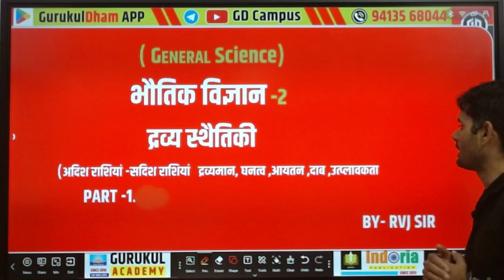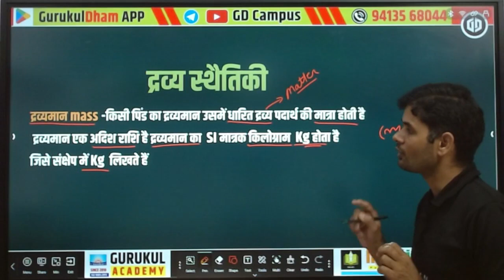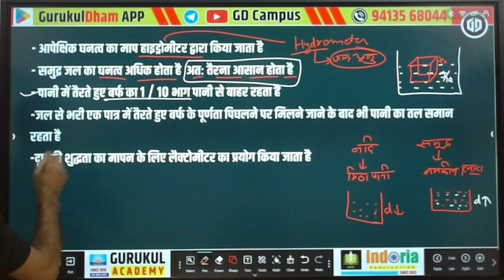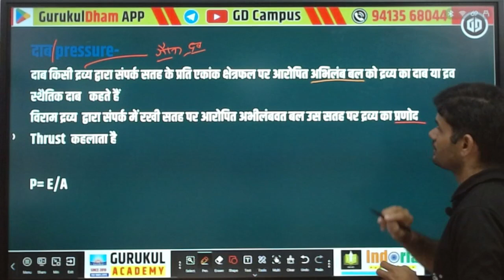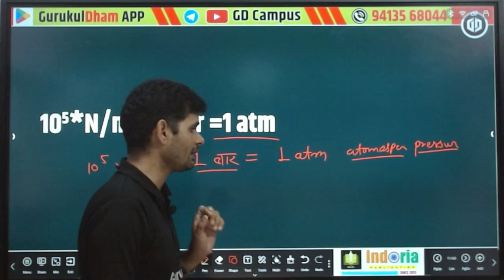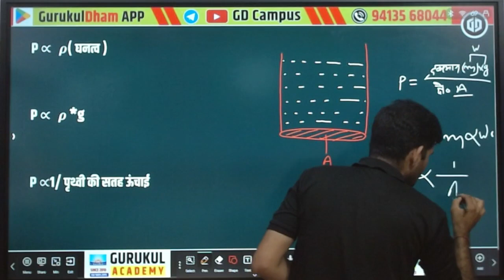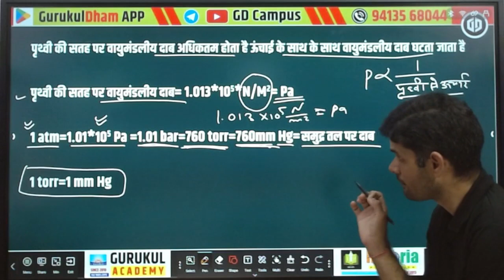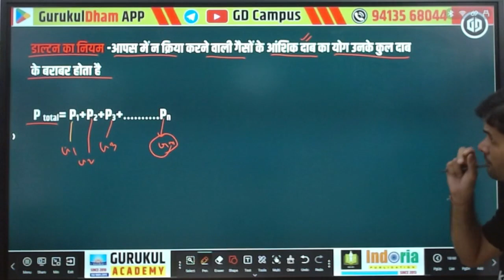द्रव स्थैतिकी Part 1 I अदिश सदिश राशियाँ I द्रवमान आयतन दाब घनत्व Physics GurukulDham App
✔️ Subject: Physics
✔️ Chapter: द्रव स्थैतिकी
✔️ Part : Part -1
✔️ Class: All Competitive Exams

Presented By : GURUKUL CHURU
Address : GD Campus, Churu (Rajasthan)
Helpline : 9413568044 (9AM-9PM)